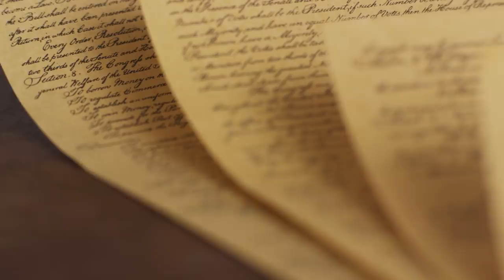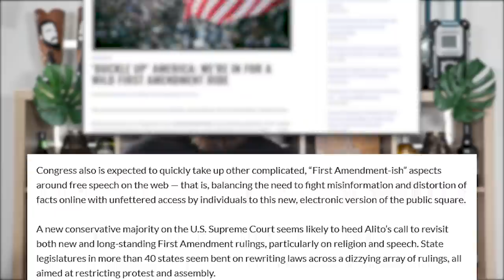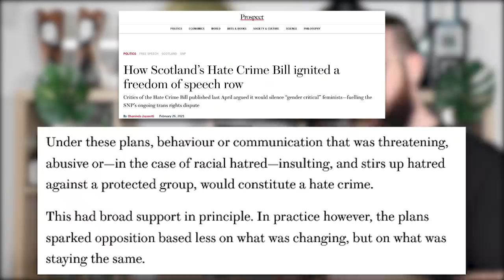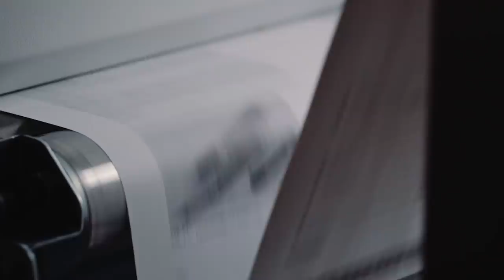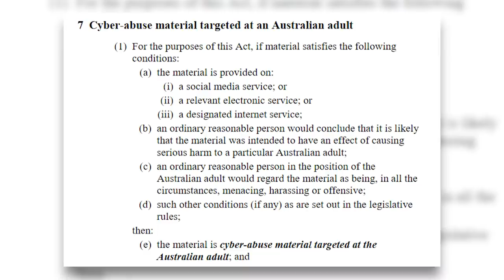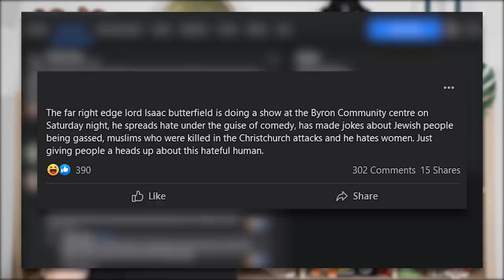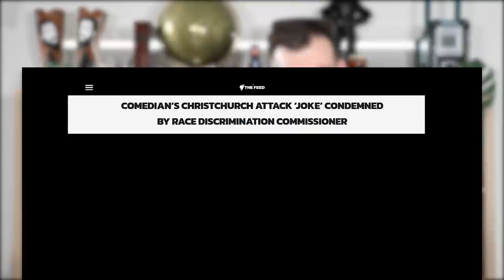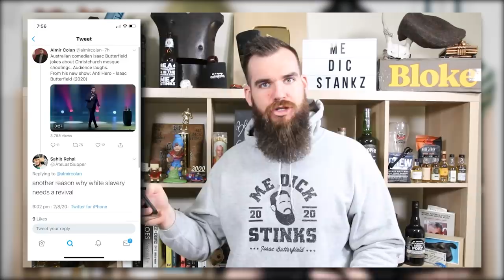The Slow Death Of Free Speech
Isaac Butterfield is a Comedian from the great land of Australia, For Exclusive Extra Content Join Buttsmarn Premium

0:00 - 3:44 – The state of free speech in the worl
3:44 – 5:46 – FriendlyJordies & The News Media Bargaining Code
5:46 – 7:32 - The Online Safety Bill
7:32 – 8:32 – They Took Down My video
8:32 – 10:30 – Selling it to the public
10:30 – 11.58  Final Thoughts on the current circumstances